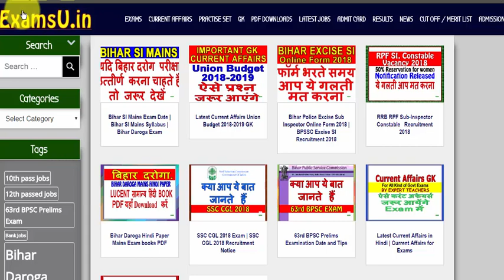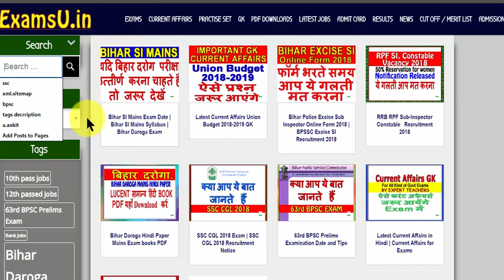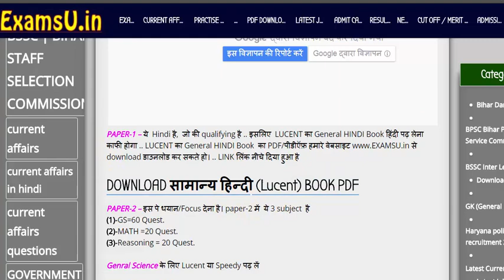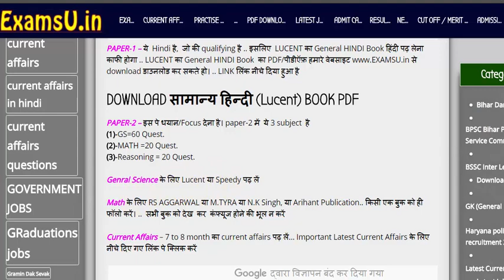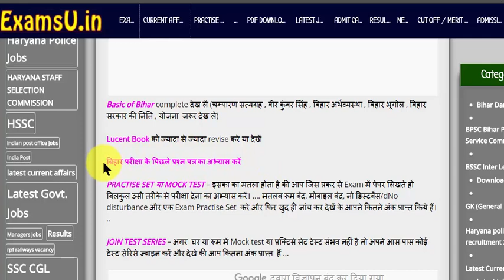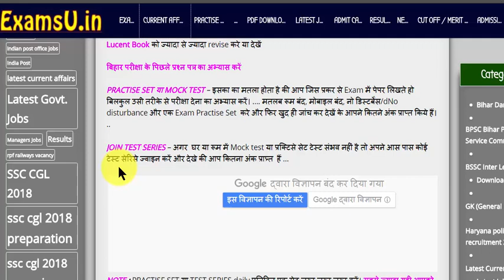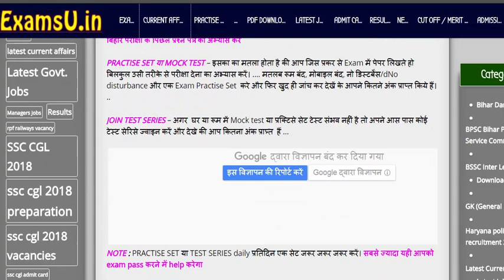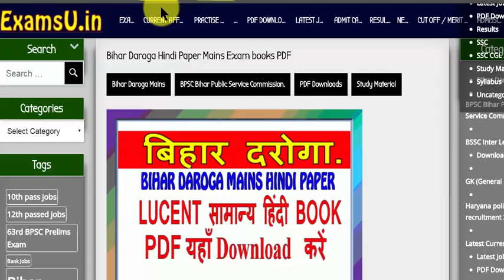Bihar SI Mains Exam Date | Bihar SI Mains Syllabus Bihar Daroga Exam Prepration